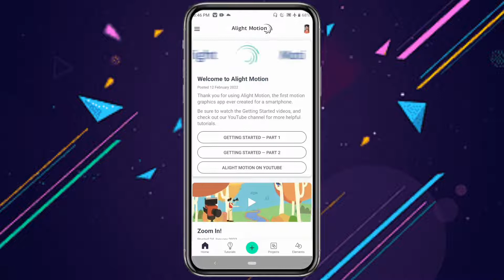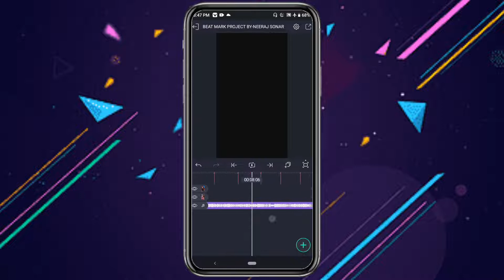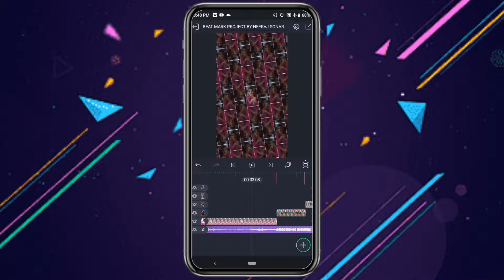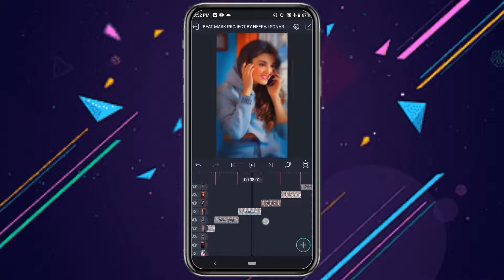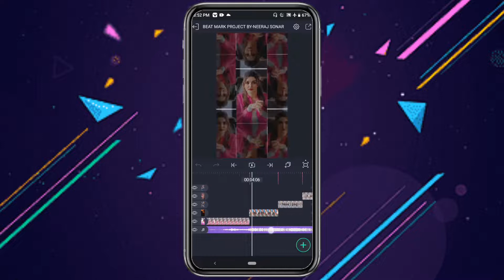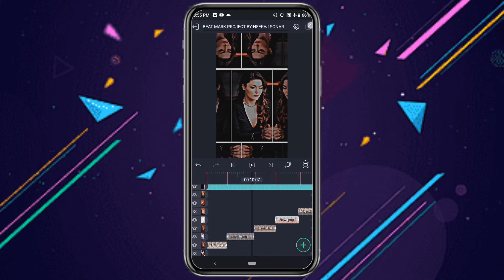Alight Motion EFX Tutorial || Trending EFX Status Editing in Alight Motion || Neeraj Sonar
⭕ SOCIAL MEDIA ⭕

Neeraj Sonar

• FOLLOW ME  •

@ Neeraj Sonar

1.trending instagram video editing,
2.instagram trending video editing
3.alight motion trending video editing
4.alight motion video editing
5.alight motion tiles video
6.alight motion video editing tiles
7.alight motion edits
8.instagram status video editing
9.instagram viral video editing alight motion
10.alight motion preset